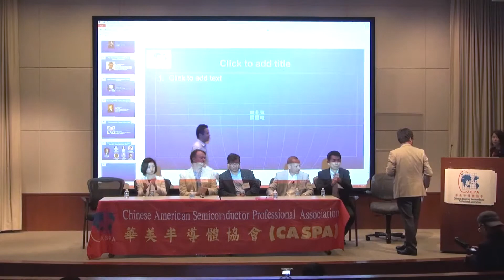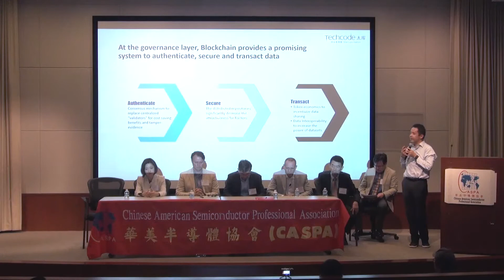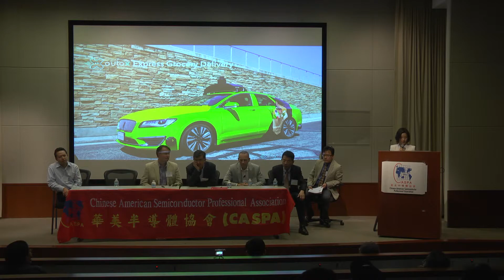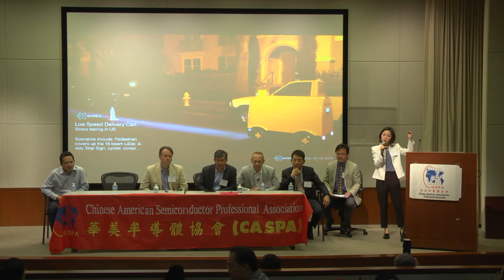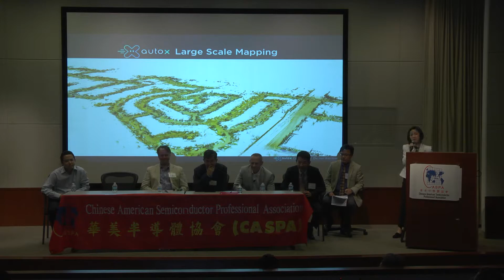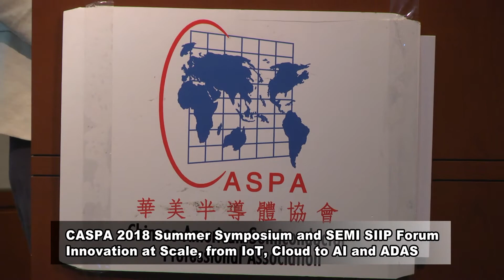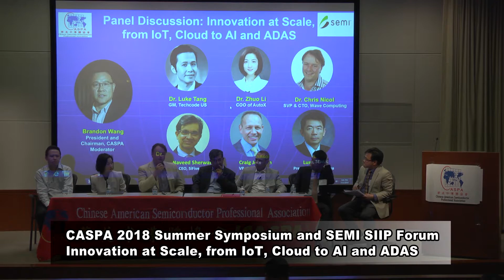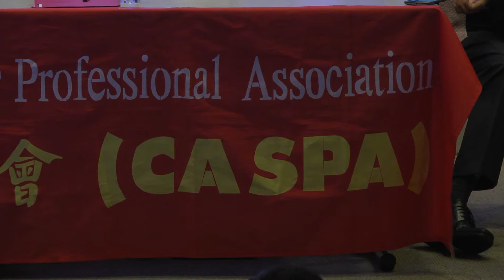CASPA 2018 Summer Symposium and SEMI SIIP Forum--Panel Discussion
CASPA 2018 Summer Symposium and SEMI SIIP Forum
Innovate and Win at China IC Industry